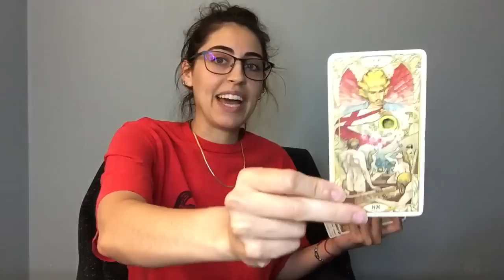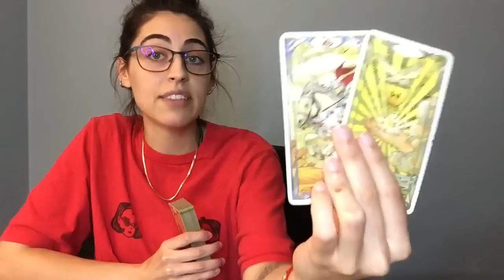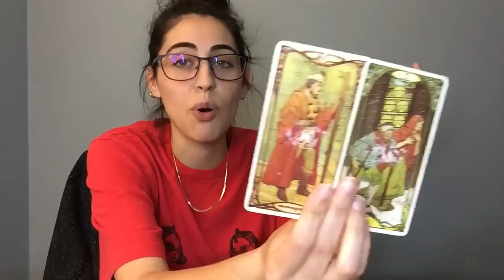Aquarius: This Person Is Pushing Everyone Out of the Way, To Be Next in Line To Take You on a Date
✨Personal Readings:
TAROTBYG.COM

-Gabriella